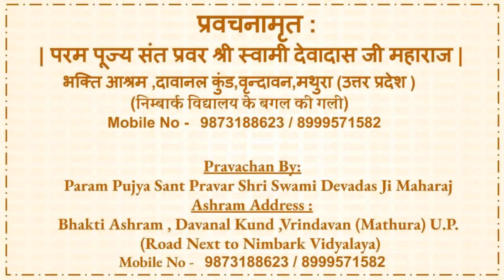Siddh Santo Ka Divya Vartalap (Ram Das Baba - Part 4) Swami Devadas Ji Maharaj Pravachan